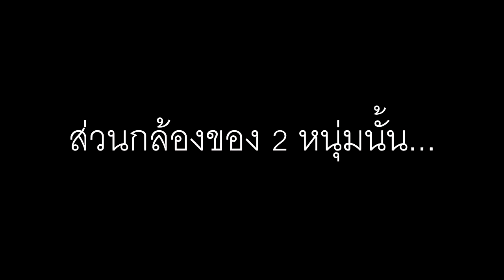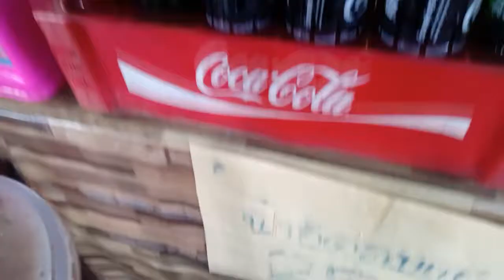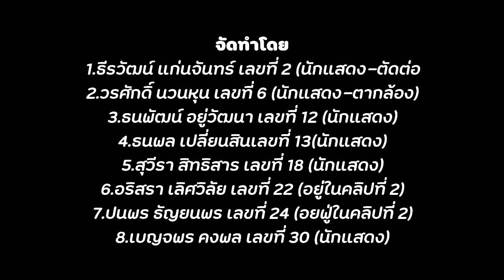VLOG 1 ; เที่ยวเกาะเกร็ดกับหนุ่มสาวขี้หิว